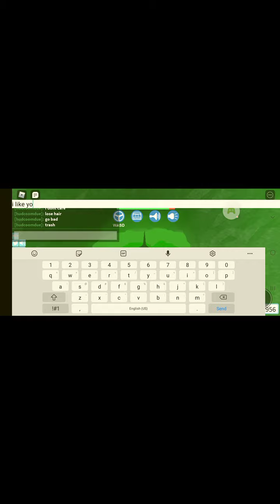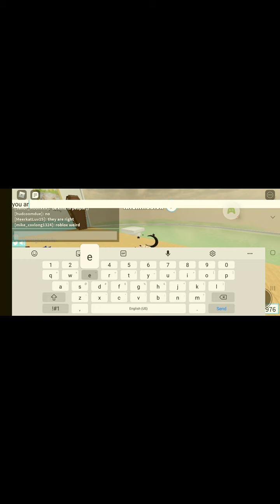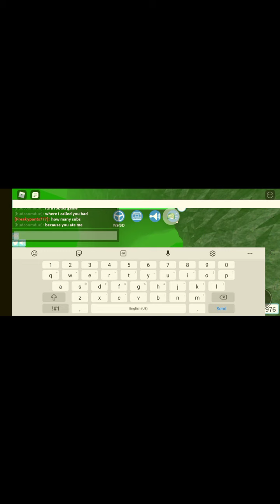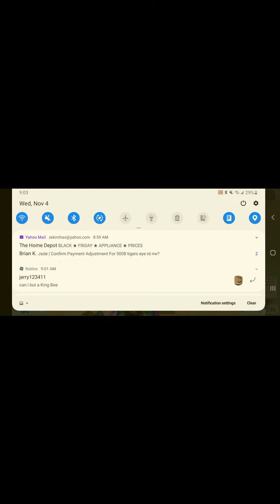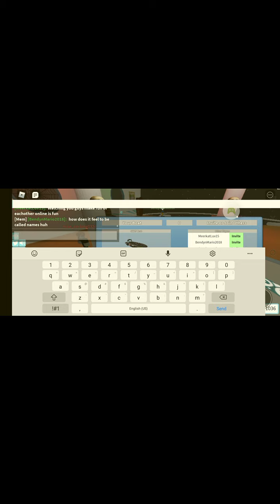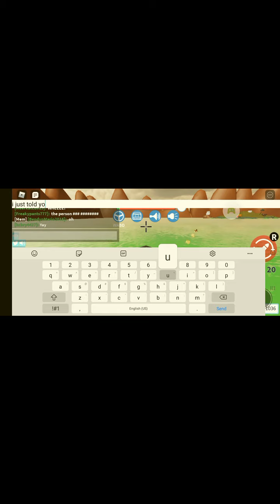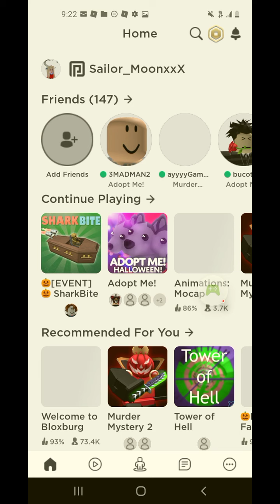Sailor, A Shark, and a whole lot of salt